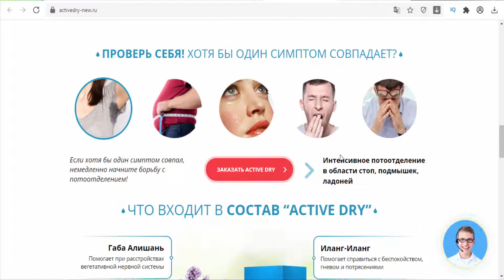Active dry - concentrate for hyperhidrosis - Kazakhstan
Нормализует
психоэмоциональное состояние
Нормализует потоотделение
Устраняет неприятный запах
Устраняет причины повышенного потоотделения